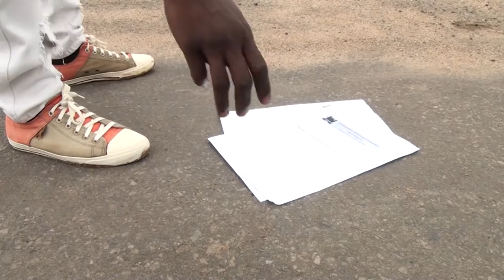Phuxxy ft Sonic - Thandiwe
Thandiwe is a song that portrays a man appreciating a woman and committing his unconditional love to the woman he strongly loves. The song was written by an up and coming artist, Precious Maliyoni (aka Phuxxy) from Bangwe township in Blantyre, Malawi and he featured Sonic from Bvumbwe, Thyolo-Malawi. The video was produced and directed by Innocent Maliyoni and Moses Raphael of the Cash In Transit Pictures, a newly established media production company. If you need the services of these talented and professional young men, Call/Whatsapp or send an email to: . Enjoy watching the video!!!